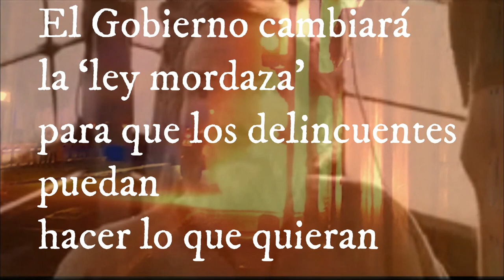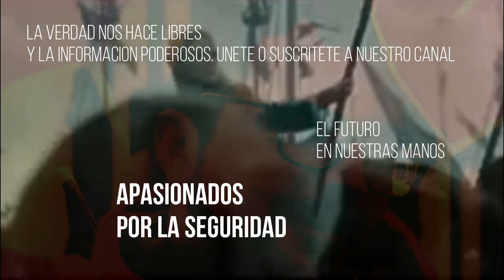⛔ Cambiar la Ley ??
👉👉👉 HA SIDO POSIBLE CREAR EL PROGRAMA GRACIAS A TU AYUDA COMO MECENAS.

Profesor en Seguridad privada (Acreditado por el Ministerio del Interior del Gobierno de España. (El Servicio Público de Empleo Estatal (SEPE) y Servicio Canario de Empleo ).
Sobre Orlando PROFESRO:
Director de Seguridad Privada y Protección del Patrimonio (Acreditado por el Ministerio del Interior del Gobierno de España).
Jefe de Seguridad (Acreditado por el Ministerio del Interior del Gobierno de España).
Técnico en Prevención de Riesgos Laborales (Titulación oficial).
 Monitor de Protección Civil (Titulación oficial de la Dirección general).
Más de 30 años de experiencia en formación y mentorías

¡Bienvenido!
Por fin, una forma amena, más directa y práctica posible. Te ayudo a alinearte con tu propósito y a cumplir tus metas. Si eres una persona que quiere vivir con propósito, productividad, éxito, y generando transformaciones reales y duraderas. Mis clases están diseñadas para que dejes de perder el tiempo, veas resultados y logres tus objetivos.
Conseguirás:
Claridad sobre la dirección de vida. Vivir con propósito y congruencia respecto a tus objetivos. Una planificación efectiva entorno al cumplimiento de tu visión. Aprender el arte de trabajar y recargar tu energía intensamente.